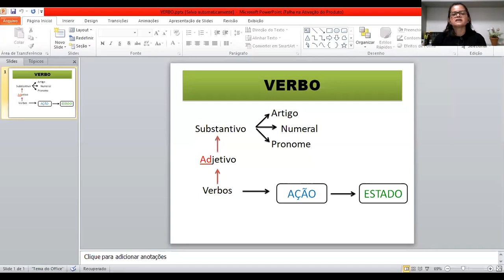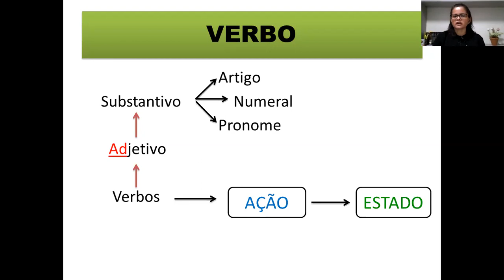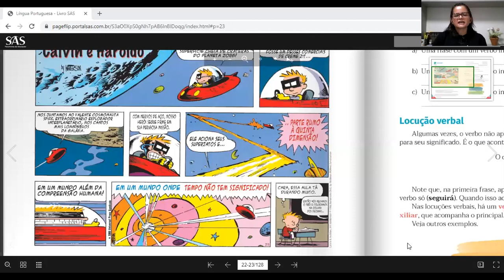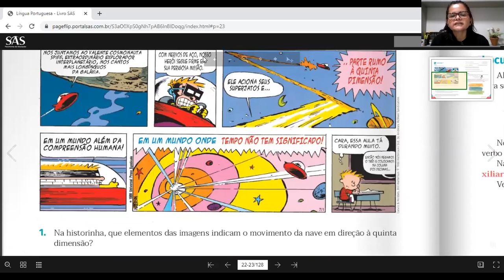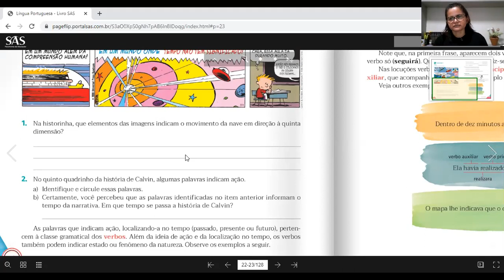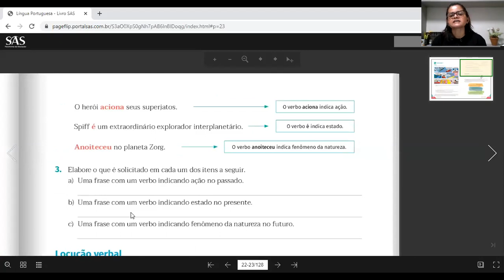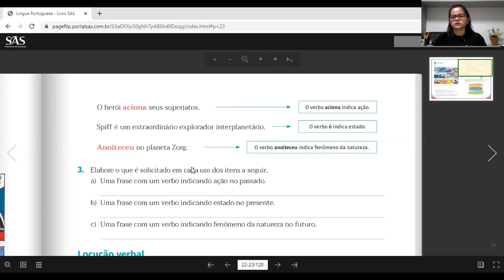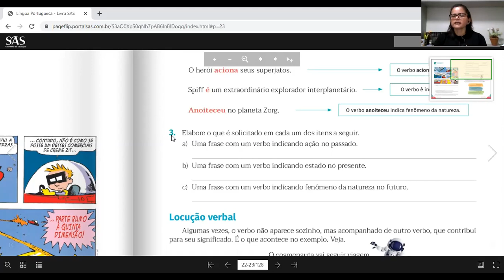6º ano TARDE Português - Aula 01 - Profª Carla Negrão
6º ano TARDE Português - Aula 01 - Profª Carla Negrão